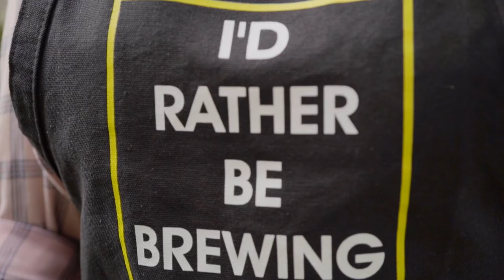Napfell Apron Amazon Lifestyle Commercial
Book a FREE marketing consultation with us here: 👇🏻

Let’s connect:📲

Share It Studio, a partner in the Amazon Advertising network, is an award-winning, customer-obsessed content creation agency with 15+ years of experience. 💯

Using their effective data-driven proven method and their marketing-first approach, they analyze their client's listings, industry, competition, reviews, FAQ, among others, to create photos, videos, and A+ content. They can also help you with Amazon Storefront & Amazon Posts and with general graphic design like branding and packaging that stand out from the competition and HAVE A 77% AVG SALES INCREASE within weeks or even days. 😱

They have proudly served more than 153 happy clients and created 210+ listings. Won several competitions like “The Amazing Listing” judged by Helium 10 and PickFu, 3 Telly Awards, and their latest achievement was becoming official Partners in the Amazon Advertising Network. 🏆